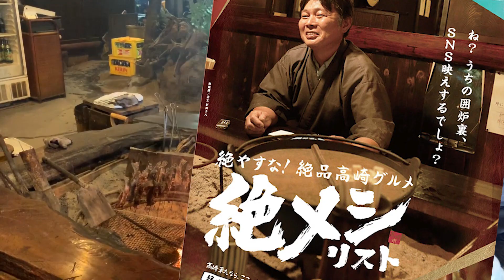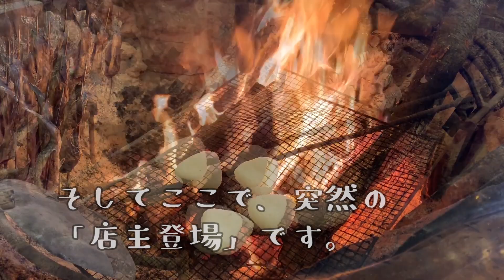【癒し】古民家レストランで囲炉裏の火をジッと見つめ、絶メシ絶品鮎の塩焼き、岩魚、山女魚料理を食べる！ランキング日本一！「びくや」は群馬にあった！焚き火のような炎に驚く！炭火焼きではなく原木焼き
火を見ているだけで癒されるなあ🎵
1:00 店内を流れる小川（生け簀）
2:25 魚籠屋 (びくや)の絶メシのポスター
3:35 焼きおにぎりを火に投入
4:20 クセの強い店主登場
5:40 岩魚山椒味噌焼き定食、まもなく完成

群馬のおすすめスポット！古民家茅葺き屋根の囲炉裏レストラン！関東随一のパワースポット、榛名神社と共に、グンマー絶めし「びくや」にぜひ燻されに立ち寄ってみてくださーい！

追記：風邪をひいて喉が痛くなり始めた時、ここを訪れたことがあります。その時不思議な事が起きたのです。帰宅後喉の痛みが消えていたのだ！煙りには抗菌作用があって魚や肉を囲炉裏の上に吊るして置くと腐らず保存食になる。この原理は生身の人間の喉をも治すのだなと思った。

Award アワード
入選
展覧会：New York ISE Cultural Foundation（ニューヨーク現代アート展覧会）
展覧日：平成25年（2013年）6月8日
審査員：MoMAキュレーターNancy Lim氏ほか
後　援：在ニューヨーク日本国総領事館
入選作品：Mac nakata ART 「紙だのみ」「他力本願寺」２作品入選

Exhibition 展覧会
展覧会：英国王立美術家協会員審査展覧会招待出展
展覧日：平成29年（2017年）6月
レセプション：大英博物館
英国王立美術家協会＝Royal Society of British Artists (RBA)

TikTok厳選クリエイター。トータル600万回再生！人気動画のコメント800越え！

SNSのコメントすべての目を通しています！励みです、感謝！